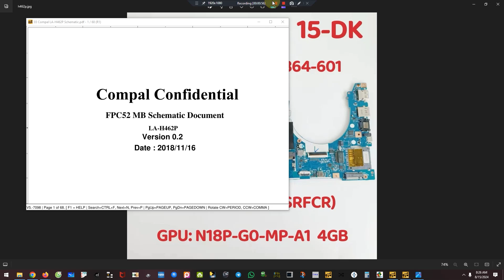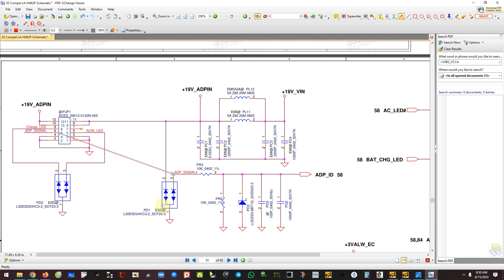Phân tích nguyên lý hoạt động nguồn đầu vào và khối nguồn cấp trước HP Pavilion Gaming LA H462P